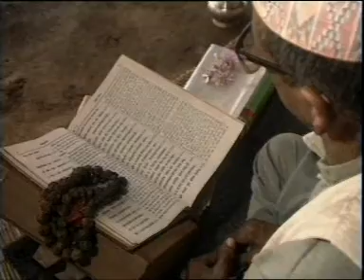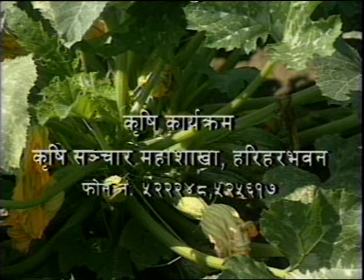52 Saflata Ko Katha Dewakar Paudyal